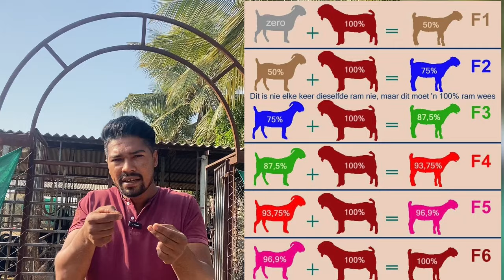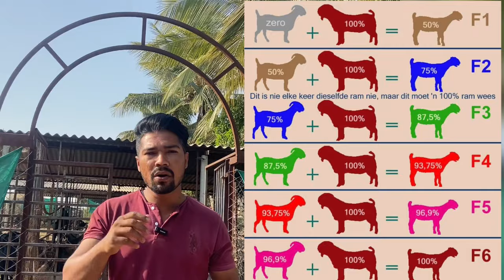उस्मानाबादी शेळीला बिटल बोकड क्रॉस केल्या नंतर फायदा होतो का? मग बोर बोकड क्रॉस करायचा का बिटल?